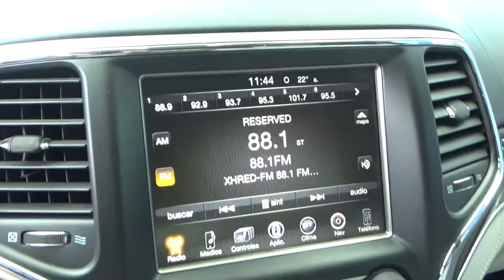Jeep / Grand Cherokee SUMMIT 4X4 / 2017 - HC747165